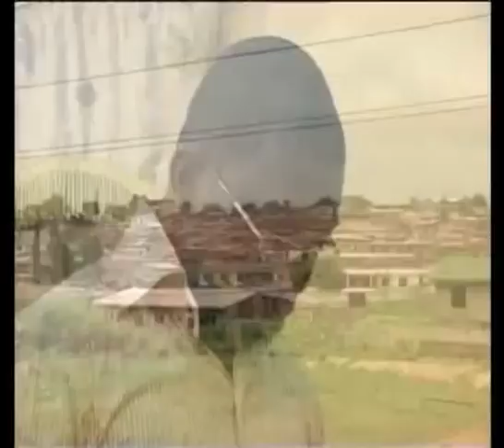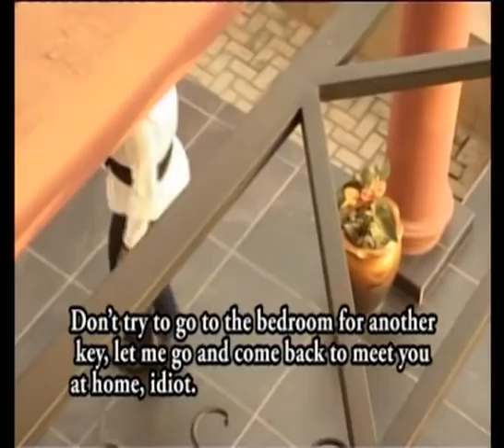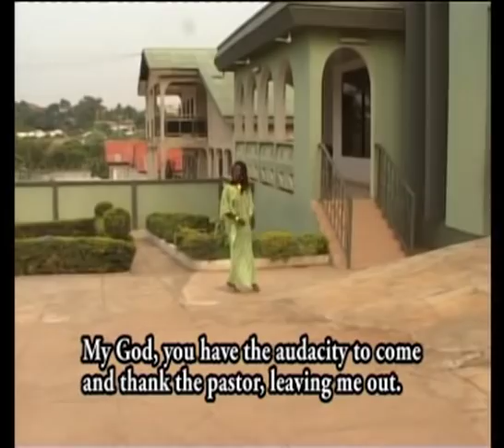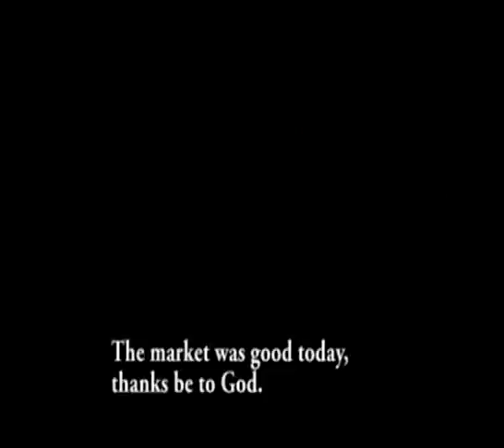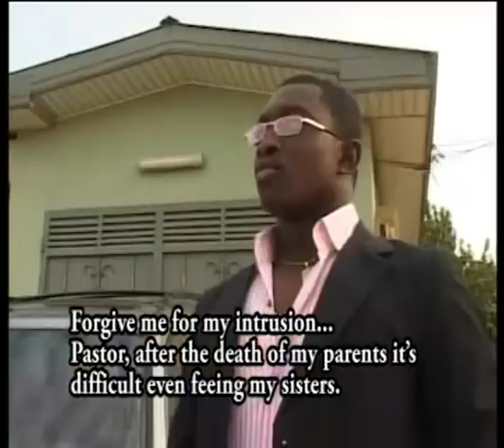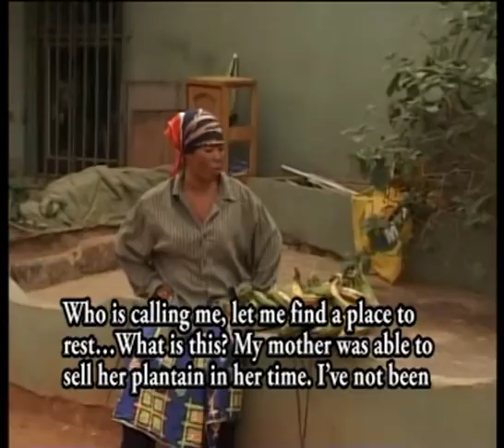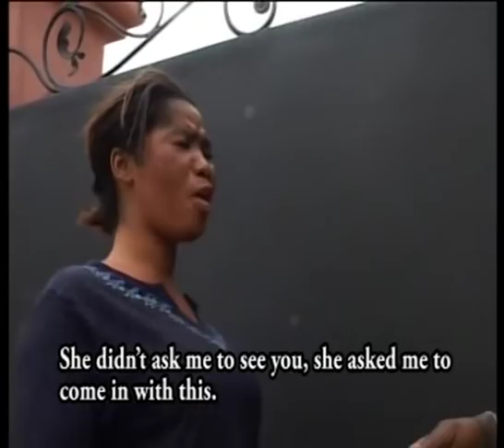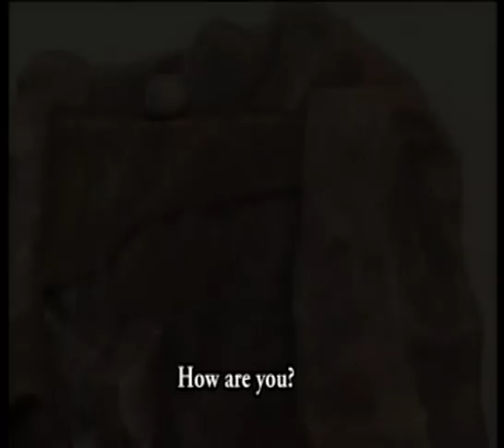AGYA KOO OBRA YE OKO 1&2 GHANA TWI MOVIE